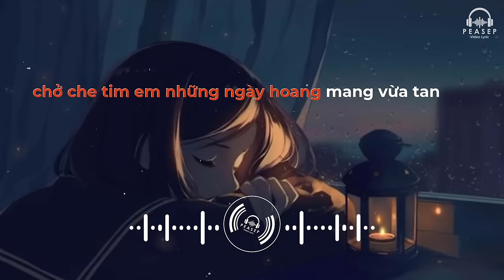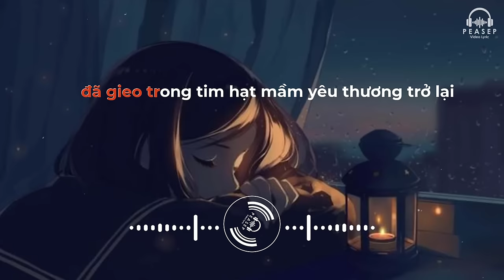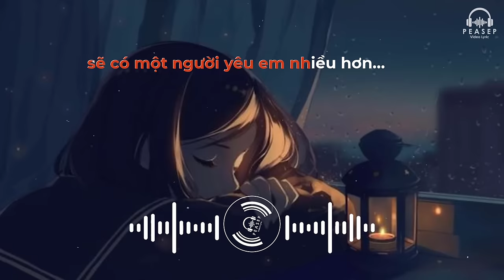BUỒN MỘT CHÚT THÔI EM [Lyric] | To All Of You - Nam Em Cover Lời Việt : Mai Fin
► Video, cut & edit, lyrics: Peasep Music

✅ Lyrics:
Buồn một chút thôi em ơi
Để tâm trí ta rong chơi
Và thử thách của cuộc đời ngày mai ta sẽ thảnh thơi
Nụ cười sẽ luôn trên môi muộn phiền ấy sẽ qua thôi
Bình yên vốn luôn quanh đây chỉ cần ta đừng buông xuôi
Em đã gieo trong tim hạt mầm yêu thương trở lại
Em đã gieo quanh em một màu xanh tươi ngày mai
Ai nắm tay em nơi thiên đường ánh sáng ngập tràn
Ai chở che tim em những ngày hoang mang vừa tan
Đừng lo chuyện nhỏ sẽ qua nhanh thật nhanh mà
Chẳng ai đợi mãi những thứ xa vời vợi
Người đến và đi chẳng có gì là quan trọng
Yêu bản thân trước đi sẽ có một người yêu em nhiều hơn